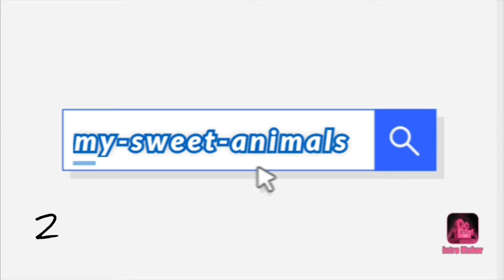Doch ein neues Intro🤔 | ihr endscheidet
Hi ich bin Julia 😊
Danke das du auf das Video geklickt hast.👍
Auf dem kanal dreht sich alles um Tiere aber hauptsächlich um Hunde, Kaninchen und Farbmäuse. Ich freue mich über jedes feedback was ihr in die kommentare schreibt.
Wenn euch das Thema und mein Kanal gefällt, würdet ihr mich mit einem abo sehr unterstützen 😉